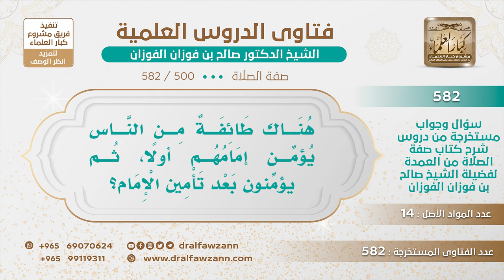[500 -582] هناك طائفة من الناس يُؤمِّن إمامهم أولًا، ثم يؤمِّنون بعد تأمين الإمام؟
-"السؤال: هناك طائفة من الناس يُؤمِّن إمامهم أولًا، ثم يؤمِّنون بعد تأمين الإمام؟
الجَوَابُ: هذا خلاف السُّنَّة، هذا خلاف السُّنَّة.
للاشتراك في قناة الشيخ صالح الفوزان
سؤال وجواب من شرح صفة الصلاة ( 582 ) مقطع

للاستفسار والإقتراحات والدعم
رئيس الفريق
لمشروع كبار العلماء